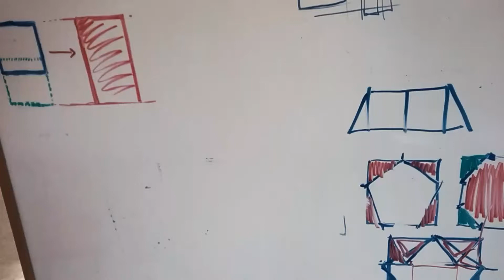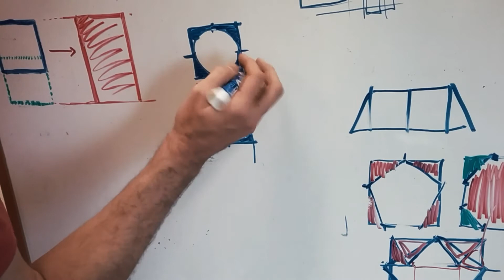Making circles and ellipses in Basic Drawing Class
Class demonstration of making circles and a couple of ellipses and the basic structures involved. This was a sketch performed freehand to show the method. Students in class were drawing their own at the same time.